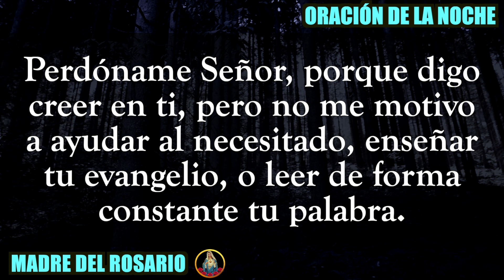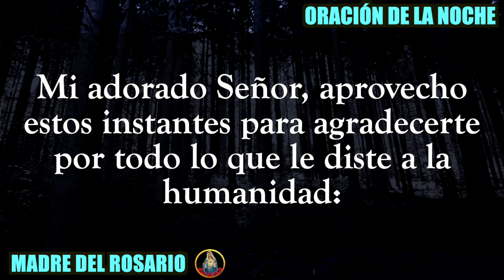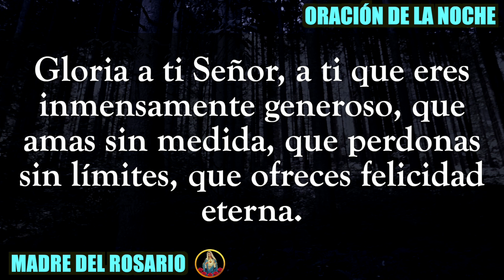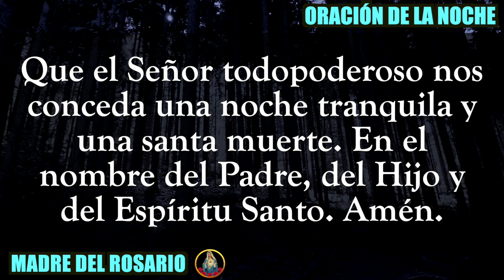🙏🏻 ORACIÓN DE LA NOCHE 🌙 DOMINGO 11 DE JUNIO DE 2023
Gracias por orar con nosotros en su canal Madre del Rosario. DOMINGO 11 JUNIO 2023.